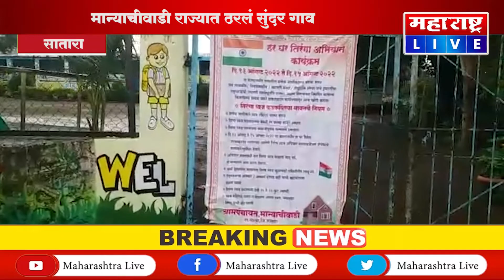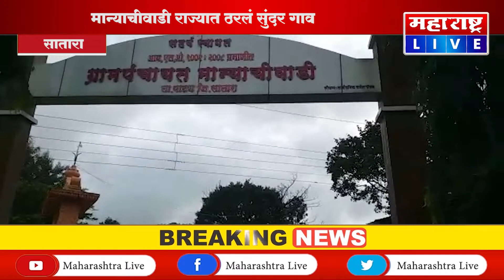सातारा- मान्याचीवाडी राज्यात ठरलं सुंदर गाव